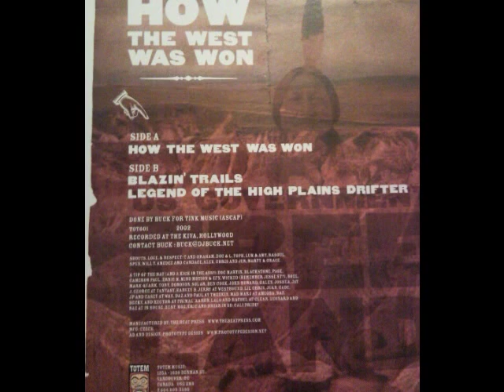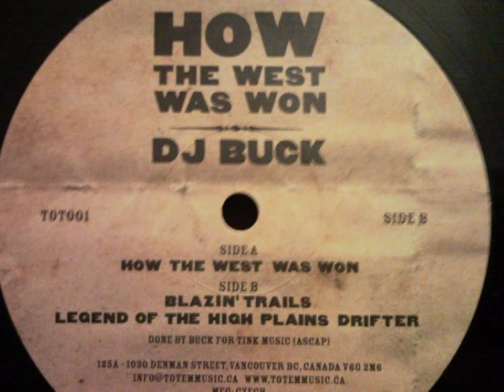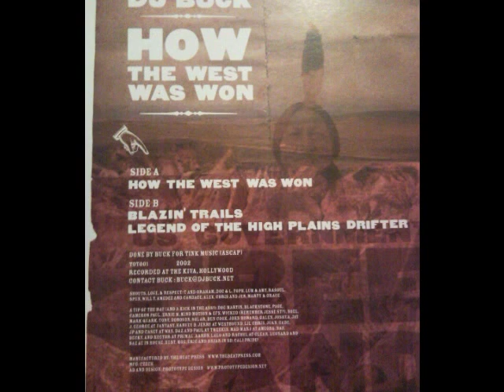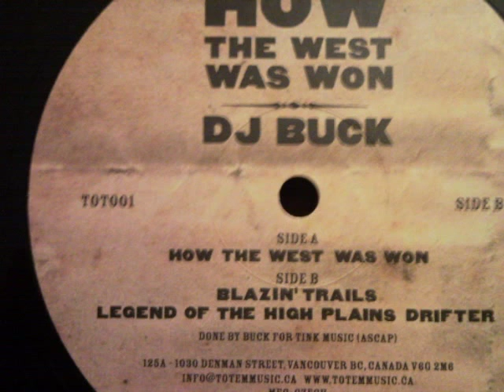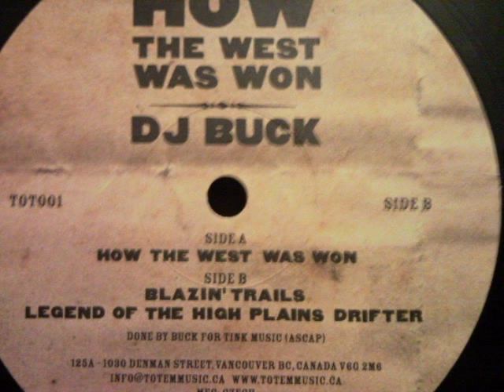DJ Buck - Legend Of The High Plains Drifter